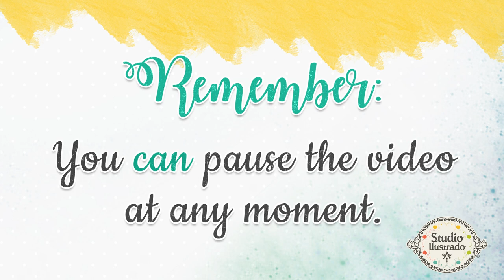How to assemble the School Bus Box by Studio Ilustrado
🖍️Create your own mini city! Get the parts you need for a complete city: signs, car, roads, gas pump, buildings, fun signs, trees, and a school bus. Customize and have fun building your dream city! Parts sold separately.

🚨You can duplicate the pieces to assemble more pieces like a puzzle.
🚨 You can also buy all the pieces and assemble an entire highway, including traffic signs, cars, and a gas station.